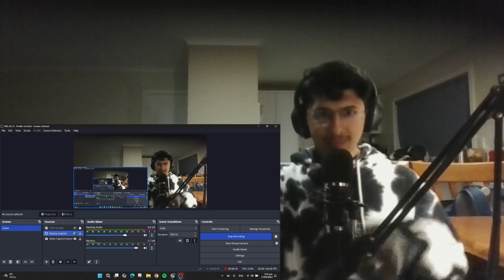SO MANY DOUBLE ENTENDRES! | Singer REACTS To Eminem - Like My Shit (TDOSS: Mourner's Edition)